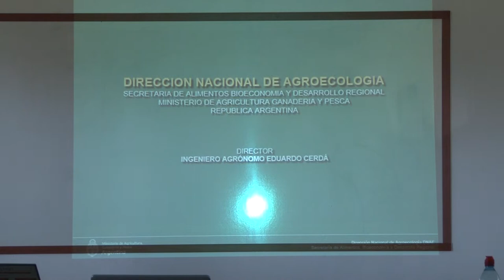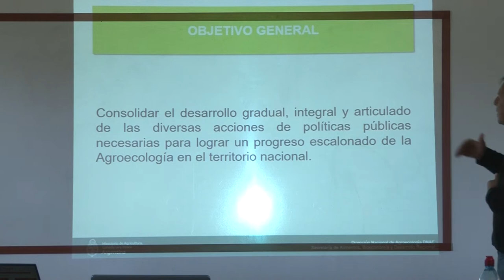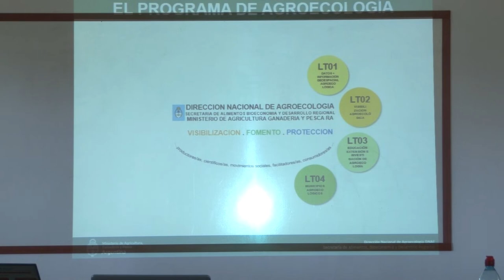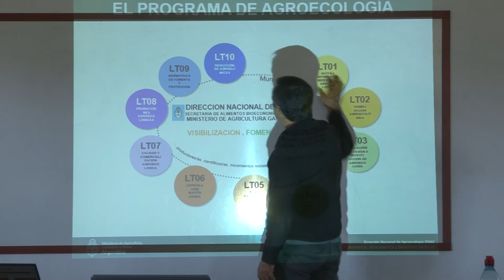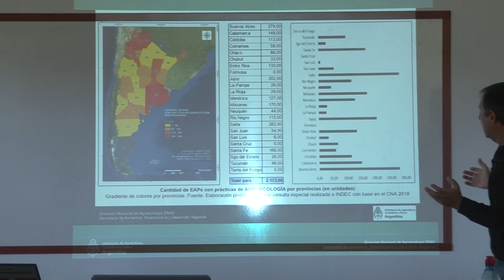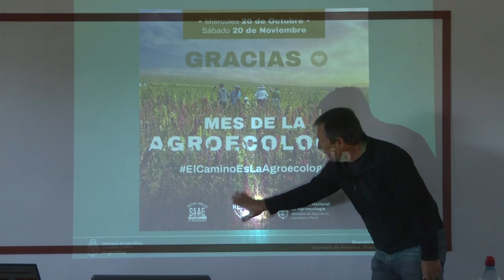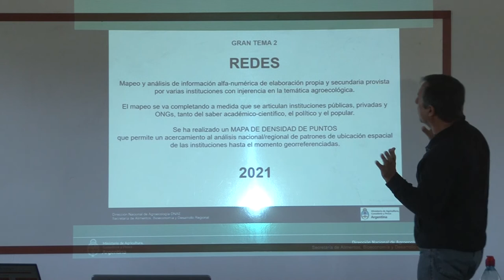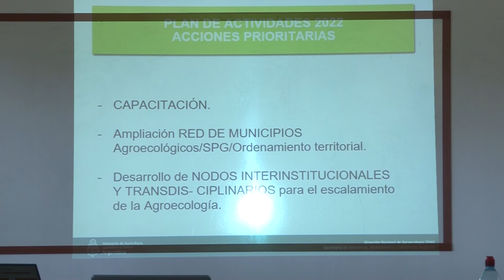Charla de Eduardo Cerda sobre los objetivos de la Dirección Nacional de Agroecología - MAGyP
Esta charla se desarrolló en la Quinta Jornada sobre “Sistemas Participativos de Garantía (SPG), hacia la promoción de sistemas alimentarios agroecológicas del Sudeste Bonaerense”.

La misma tuvo lugar en el Nodo de Rescate de Excedentes General Pueyrredón, el 19 de marzo de 2022.

Esta actividad se llevó a cabo para contribuir a la construcción de una red de actores territoriales en torno a la promoción de la agroecología,  la definición conjunta de garantías de calidad y la construcción del SPG del Sudeste Bonaerense.

Organizaron este encuentro el Proyecto de Extensión de la Facultad de Humanidades y la Facultad de Ciencias Económicas y Sociales (UNMdP), “Sistemas Participativos de Garantía: Hacia la promoción de sistemas alimentarios agroecológicos del partido de General Pueyrredón (HUM-038-2021).

Participan del mismo el Grupo interdisciplinario e interinstitucional (CONICET - UNMdP - INTA) que lleva adelante el Mapeo de Producciones con bases agroecológicas, el Programa Pro Huerta y el Grupo Ad Hoc Agroecología de INTA EEA Balcarce, el Área de Agricultura Familiar de SENASA de General Pueyrredón, la Oficina de Asuntos Agrarios de la Secretaría de Desarrollo Productivo (MGP), la Dirección de Gestión Ambiental del Municipio de General Alvarado (MGA), productores, comercializadoras y consumidores.

Esta actividad se enmarca en una de las líneas de trabajo de los instrumentos nacionales de INTA: Plataforma I151 “Diferenciación y valorización de productos Agropecuarios, Alimentos y Artesanías Locales, Proyecto Estructural I173 “Comercialización y consumo de los productos de la Agricultura Familiar”, Red de Agroecología REDAE I027.